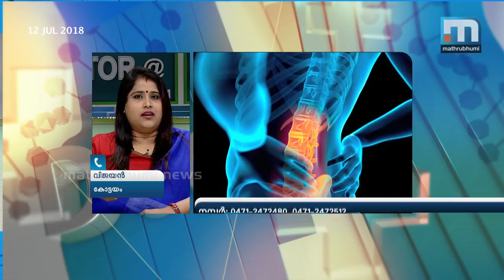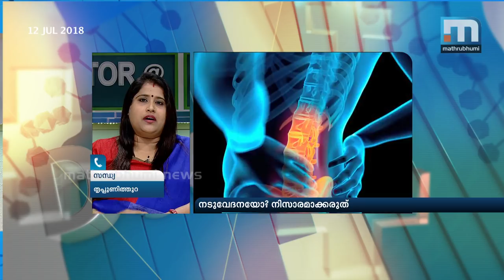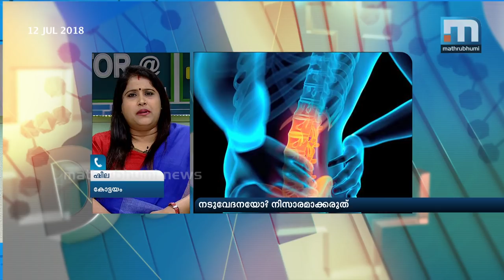Back Pain - Reasons And Treatments| Dr.@ 2 pm| Mathrubhumi News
Dr Anushree L from Hindustan Ayurvedic Health Care talks about the various reasons for back pain and its ayurvedic remedies in Doctor@2PM.